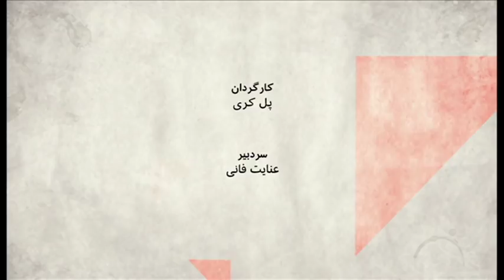صفحه دو: پیامد خروج احتمالی آمریکا از پیمان منع موشک‌های میانبرد هسته‌ای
آیا خروج احتمالی آمریکا از پیمانی هسته ای با روسیه، جهان را در آستانه یک مسابقه اتمی مهارگسیخته قرار می دهد؟
مهمانان:
هوشنگ حسن یاری، استاد کالج نظامی سلطنتی کانادا،
یاسمین میظر، سردبیر نشریه کریتیک و پژوهشگر ارشد در دانشگاه آکسفورد،
منصور فرهنگ، استاد روابط بین الملل در دانشگاه بنینگتون.